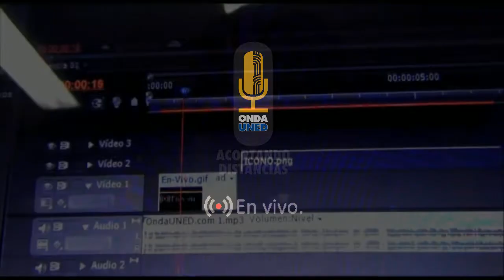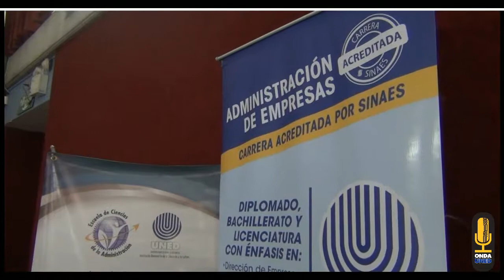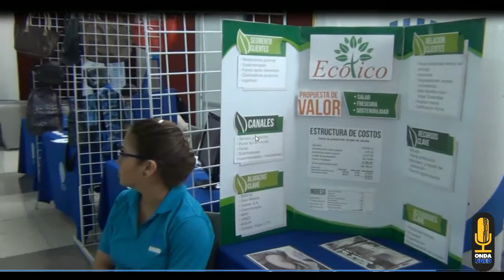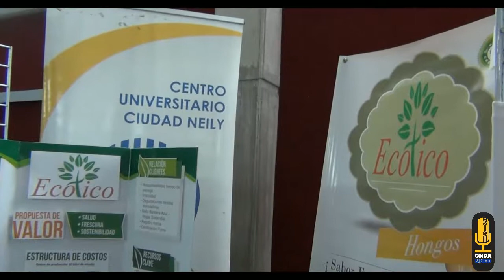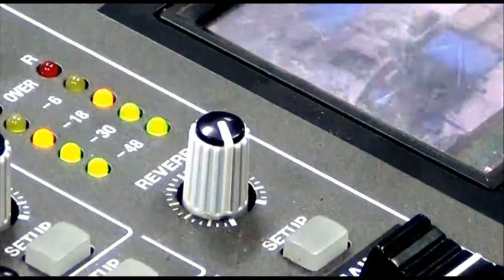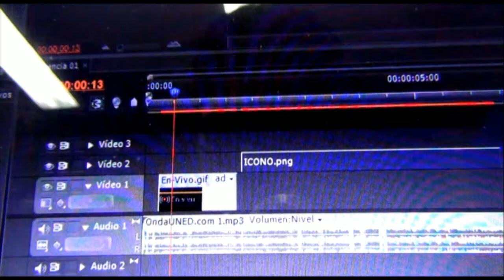III Jornadas Emprendedoras ECA 2017 Programa Especial Sin Audio